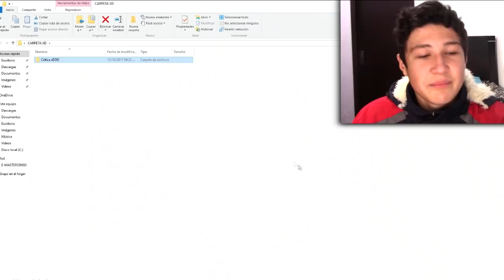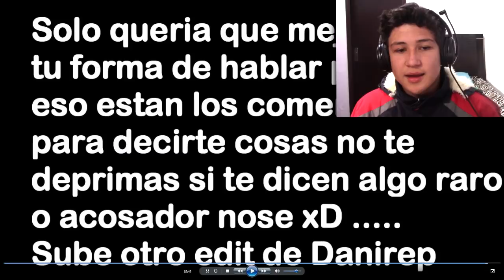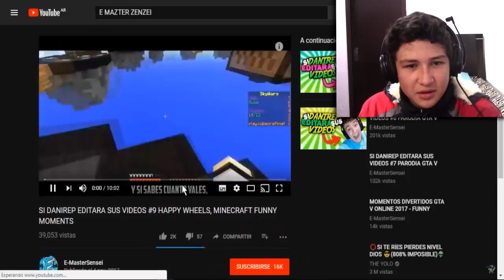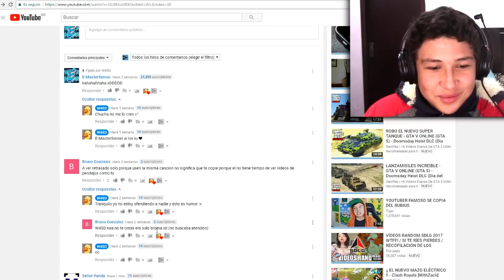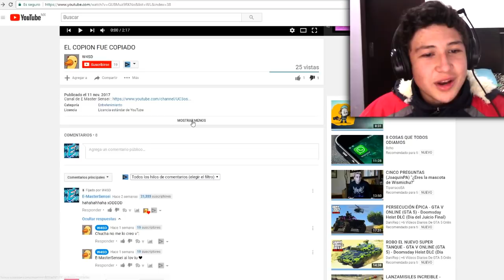NIÑO RATA ME CRITICA Y TERMINA HUMILLADO !! *ME INSULTA*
Estoy reaccionando a un TROLLEO a NIÑO RATA que me pasa el pack de su hermana, si no a un niño rata que me CRITICA y me INSULTA pero termina HUMILLADO. Tal vez eso le ayude a no meterse con la gente porque sino va a volver a ser Trolleado, no es un TROLLEO EN MINECRAFT pero aún así fue ÉPICO! En fin, me voy a ver a Vegetta y dejo de molestar a este niño xD
🔵¿Llegaremos a tener muchos likes? Eso espero❗ 😋